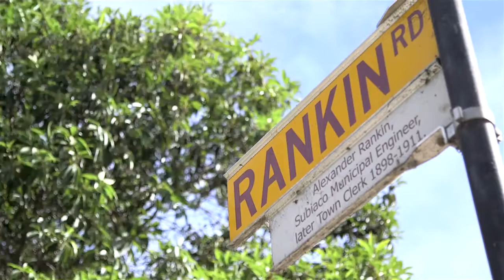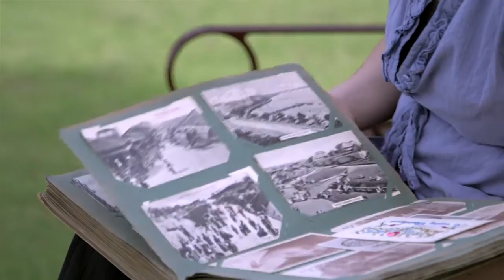Unraveling Perth's WW1 history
Extensive detail on the history of more than 1500 Subiaco soldiers who served in the First World War (WWI) is being uncovered in a research study carried out at The University of Western Australia.

UWA PhD student Claire Greer last year completed a detailed analysis of Olive Street in Subiaco as a pilot study. She has since extended the research to cover the whole of Subiaco in her Landscape of Loss project.

Ms Greer collected data from original military records and a range of historical sources to put together intricate details mapping out the lives of Subiaco residents and soldiers who served in WWI.